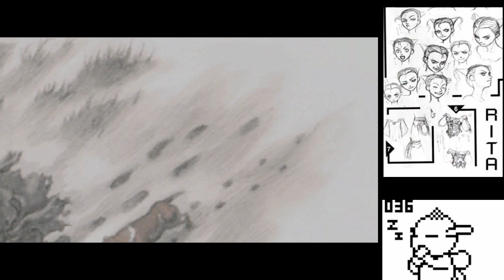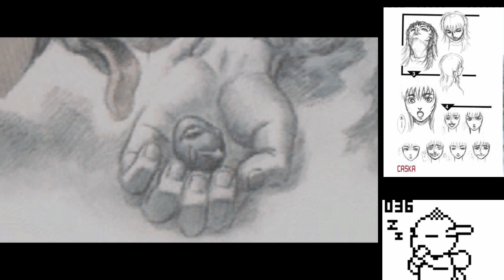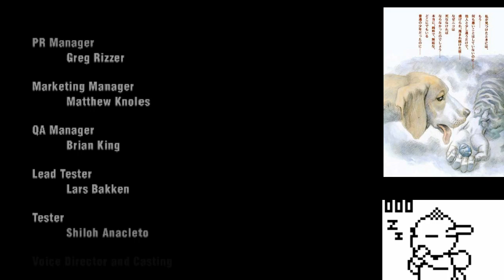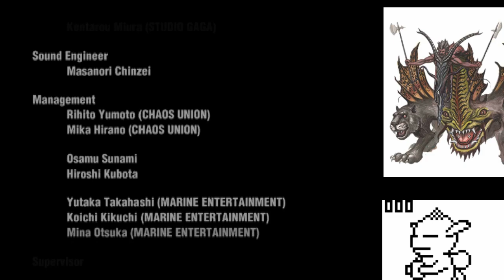Let's Play Berserk: The Dreamcast Game w/ Skullknight.NET [SkullKast Ep 100]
The SkullKast crew — Walter, Aazealh, and Griffith — play through all of the 1999/2000 Dreamcast game "Berserk: Chapter of the Flowers of Oblivion" (JP) / "Sword of the Berserk Guts Rage" (US). This is a pretty great game, but it's not very easy for everyone to just jump in and play. We wanted to talk in-depth about it and demonstrate how closely it adheres to the overall tone and feel of Berserk, so this video-podcast is the best way we could figure that out.

Visuals:
The artwork in the top-right comes from the game's artbook, Berserk Visual Story File. And the lower-right is a screen capture of the Dreamcast's memory card (called the VMU) which shows off super-deformed Puck reacting to the on-screen action.